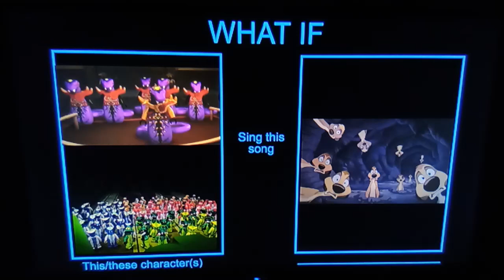What If The Serpentine And Anacondrai Tribes Sings Digga Tunnah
Mhm, Were all Snakes were hidden safely from predators and we sing to make a tunnel trap for our enemies.

This Meme belongs to Wildcat1999